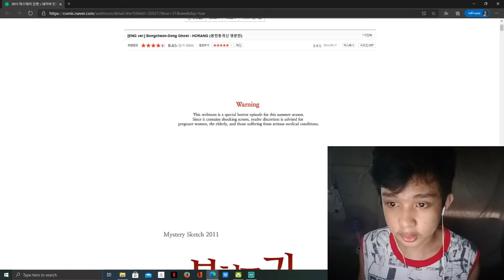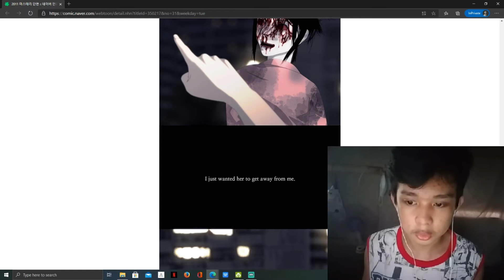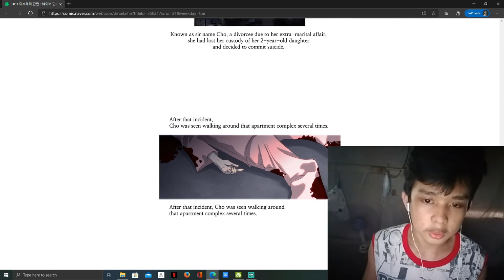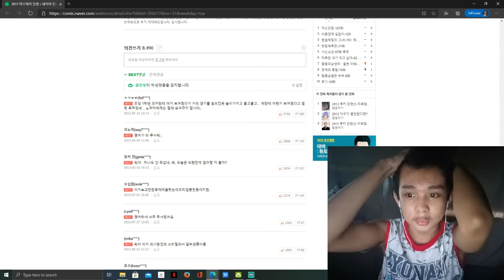Scary webtoon bong chong dong ghost "THE FRICKING JUMPSCARE"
Like is good for me and helps me out a lot